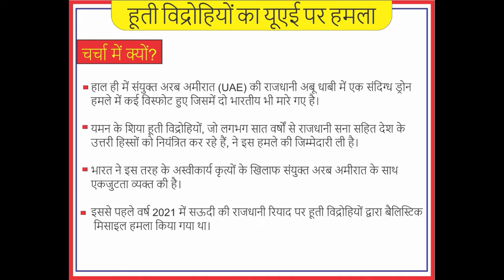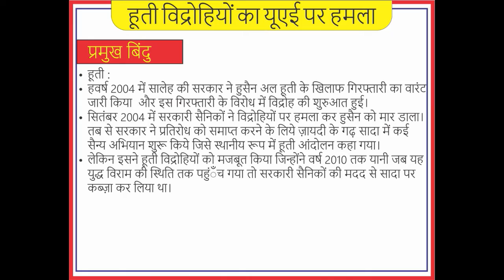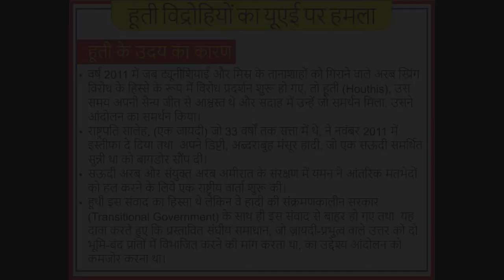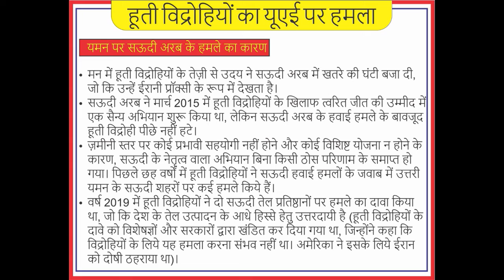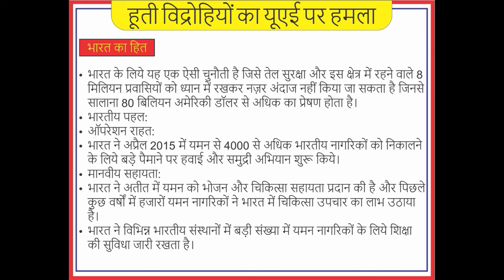हूती विद्रोहियों का यूएई पर हमला - International News _Avishkar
हाल ही में संयुक्त अरब अमीरात (UAE) की राजधानी अबू धाबी में एक संदिग्ध ड्रोन हमले में कई विस्फोट हुए जिसमें दो भारतीय भी मारे गए है।

यमन के शिया हूती विद्रोहियों, जो लगभग सात वर्षों से राजधानी सना सहित देश के उत्तरी हिस्सों को नियंत्रित कर रहे हैं, ने इस हमले की जिम्मेदारी ली है।
भारत ने इस तरह के अस्वीकार्य कृत्यों के खिलाफ संयुक्त अरब अमीरात के साथ एकजुटता व्यक्त की है।
इससे पहले वर्ष 2021 में सऊदी की राजधानी रियाद पर हूती विद्रोहियों द्वारा बैलिस्टिक मिसाइल हमला किया गया था।